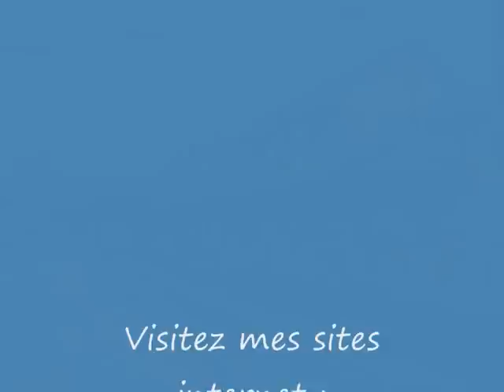Le palatino, train 226, à Mouchard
Le train 226 Rome Paris, Le Palatino, traverse la gare de Mouchard, sur la ligne de la Bosse en ce 8 aout 2010 à 7h00 du matin